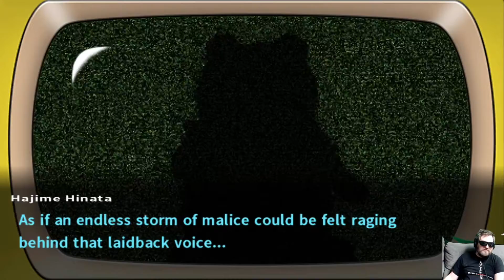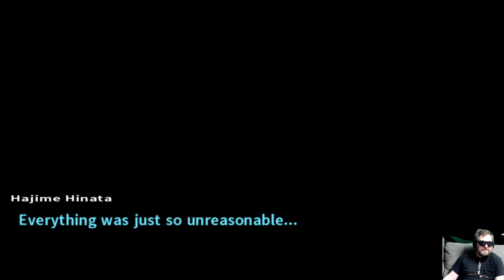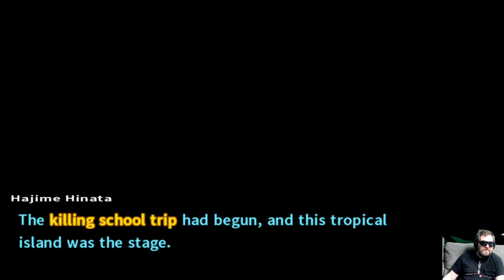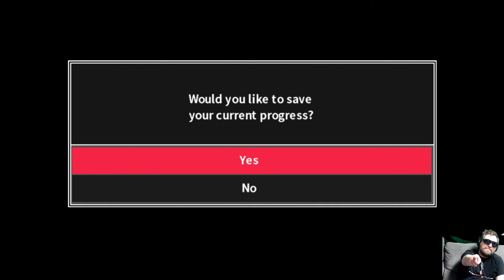MonoKuma Does Bad (Danganronpa 2: Goodbye Despair)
Oh, hey there, this is the series where I do a longplay of Danganronpa 2: Goodbye Despair. The Story is, well, you'll find that out but basically it's the same as Danganronpa 1, but, NEW MECHANICS AND CHARACTERS! Seriously, this game is crazy. We're in the Prologue and meeting all our new classmates! Come along for the ride, enjoy the show, and help me solve this mystery!

Danganronpa 2: Goodbye Despair takes place shortly after the events of Trigger Happy Havoc and Danganronpa Another Episode: Ultra Despair Girls. The game is from Hajime Hinata's point of view as he starts his first year at Hope's Peak Academy. As he walks into the school building, he is overcome with fatigue; when he recovers, he finds himself in front of a door. He has a strong urge to open it, and once he does, he finds himself in a classroom full of his new classmates.

Topics in this Game:
Murder
Mystery
High School
Killing Game
Ritual Killing
Friendship
Hope
Despair
Romance